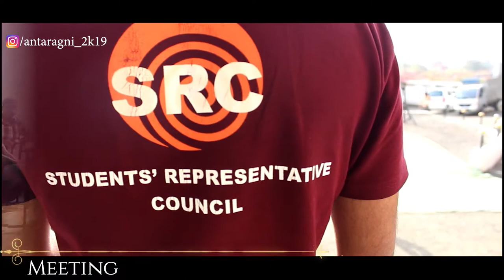Antaragni 2K19 | GHRCE | NAGPUR